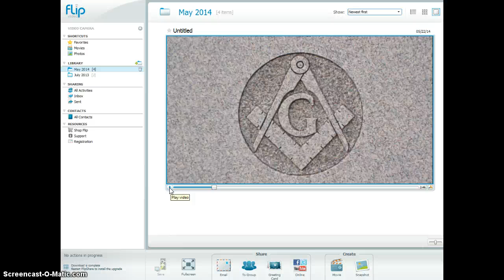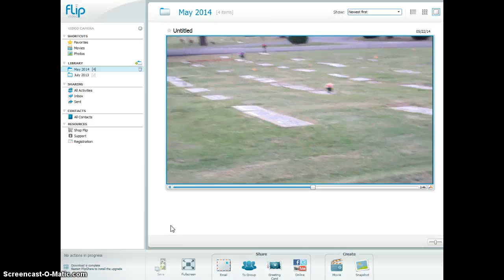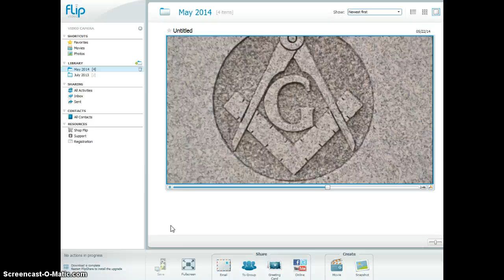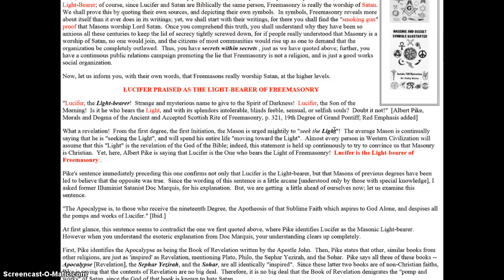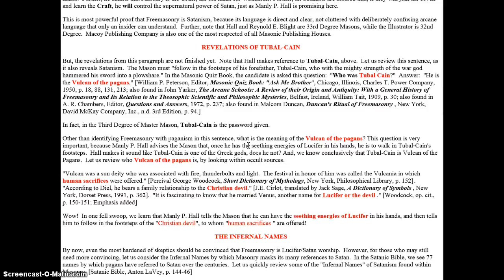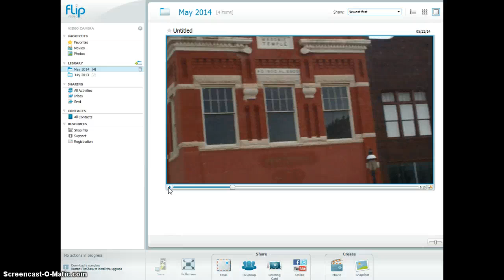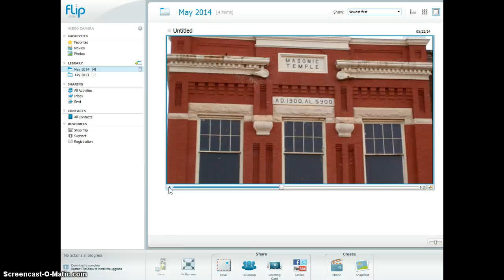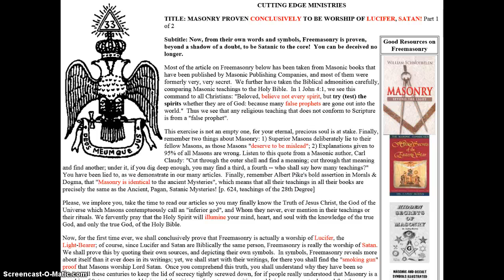Freemasonry All Over The Place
Make no mistake about it freemasonry is a religion that does worship Lucifer.Anyone who is a freemason should get out of it immediately.We have it right here in my town and in this video I'll show and tell a little about it.